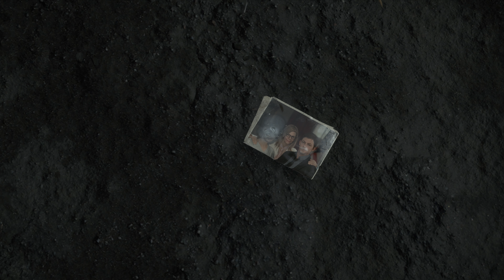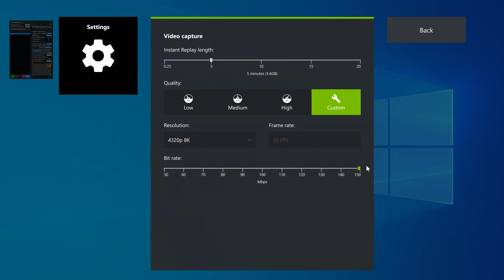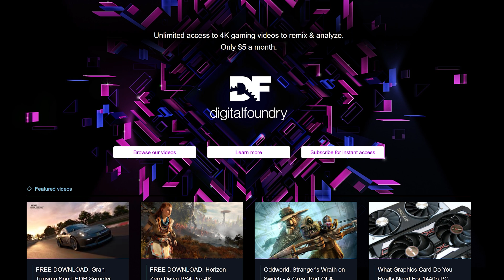Nvidia Ultra Performance DLSS - Is 8K Gaming Viable on the Most Demanding Games?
Is 8K gaming actually viable with Nvidia's latest Ampere-based GPUs? While a small selection of triple-A titles stand a good chance of hitting decent frame-rates at native 8K, Nvidia has released a new ultra performance mode for its DLSS AI upscaling technology - and here's how it looks on Death Stranding and Control in our first 8K video?